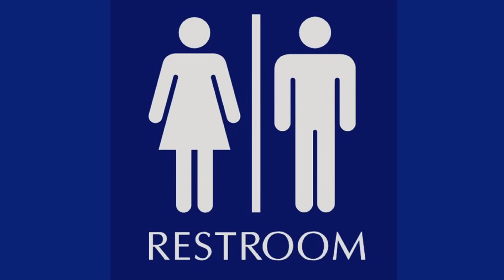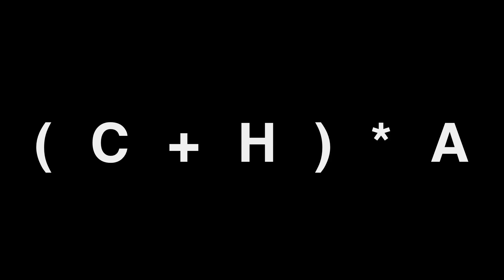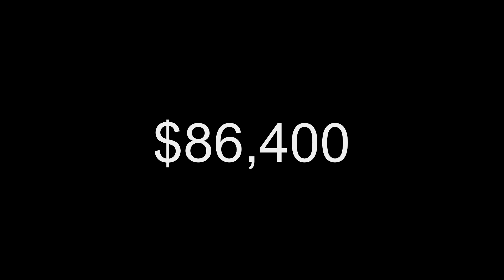El secreto de las oportunidades | Francisco Benitez Pliego | TEDxUANL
Paco te comparte una buena idea que te demostrará cual es el valor de ser humano y el secreto de las oportunidades. TEDxUANL Estudiante en Tecnológico de Monterrey en Puebla, Francisco Benítez se ha desempeñado como líder de grupos, siendo acreedor a numerosos premios y reconocimientos por la calidad e impacto en sus proyectos.

Especialista el lenguaje corporal y programación neurolingüística, Francisco es cofundador de Momentum Project, startup de desarrollo de habilidades disruptivas para jóvenes líderes de América Latina, ofreciendo plataformas catalizadoras en auto financiamiento. Coach en liderazgo y Keynote Speaker, Francisco ha trabajado junto con universidades como UCR en Costa Rica, Benemérita Universidad Autónoma de Puebla y Tecnológico de Monterrey.

Actualmente, Francisco se desempeña como Campus Representative para Apple y Shaper en Global Shapers Community, iniciativa desarrollada por el Foro Económico Mundial. This talk was given at a TEDx event using the TED conference format but independently organized by a local community.